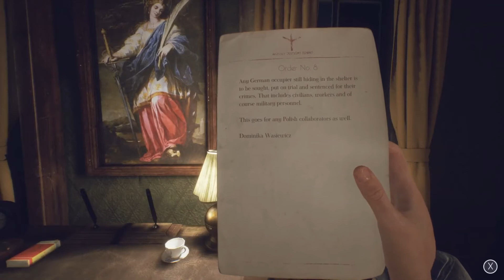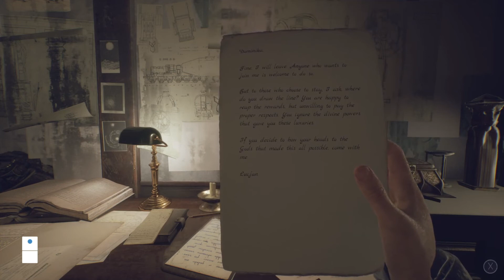Paradise Lost - Official 13 Minute Gameplay Video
Explore themes of retrofuturism, transhumanism, and grief in Paradise Lost, an emotion-driven post-apoc story. Discover the mystery of the underground city hidden in an abandoned Nazi bunker, where Slavic mythology mixes with unusual technology.